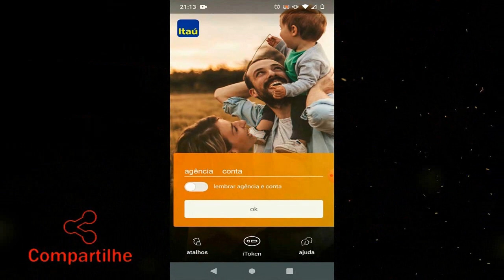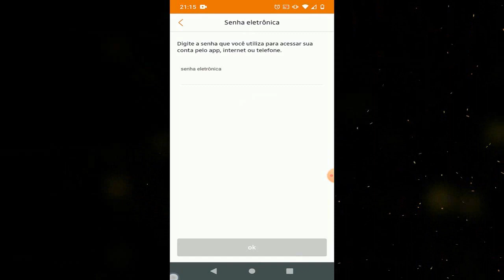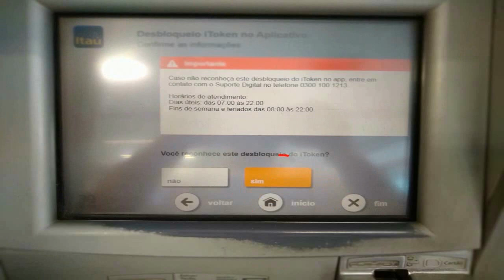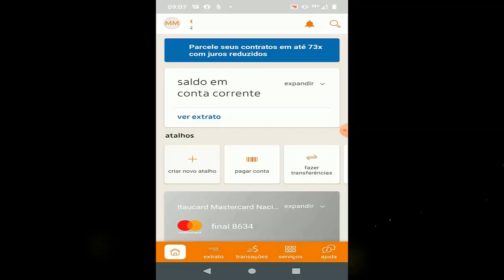Token ITAÚ - COMO HABILITAR CORRETAMENTE!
No vídeo de hoje eu ensino a vocês como habilitar o ITOKEN do app ITAU corretamente